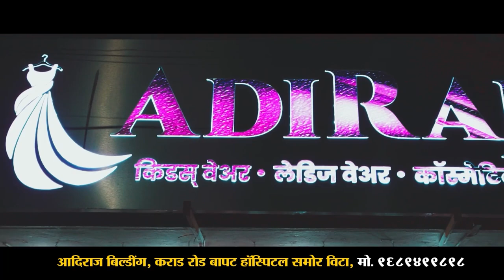Gopichand Padalkar | भाजपचा झेंडा येत्या काळात जयंत पाटलांच्या घरावरती दिसेल..!।। वज्रधारी न्यूज ।।